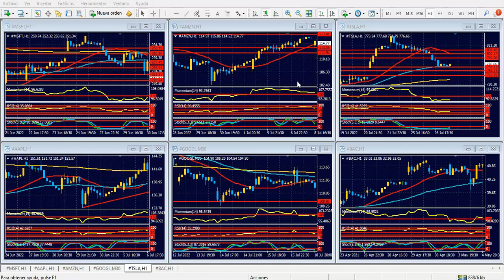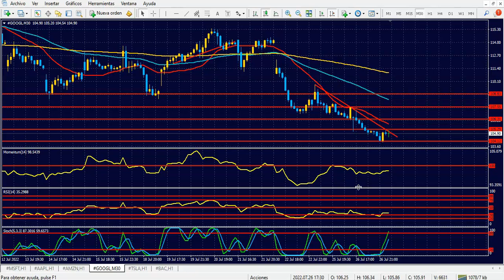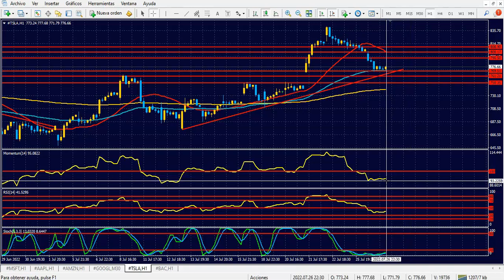Bolsa de Nueva York Miércoles 27 de julio de 2022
La Fed define el destino del dólar
Hola Amigos, buen día. Este miércoles a las 2:00 pm del este, la Reserva Federal dará a conocer su comunicado de política monetaria. Se espera un aumento de tipos de interés del orden del 0.75%, aunque en las últimas semanas habían circulado versiones de que el alza podría ser hasta del 1%. Sin embargo, la proximidad de una recesión en Estados Unidos parece haberle puesto freno a las aspiraciones del banco central de luchar contra la inflación en términos tan agresivos.
El dólar llega a esta instancia muy fuerte. El euro apenas se ha alejado de sus mínimos de 20 años, que tocó dos semanas atrás en 0.9950, quebrando la paridad ante el dólar, en tanto la libra se ubica no muy lejos de sus mínimos de 2 años y medio, que alcanzó días atrás en 1.1730. El yen, por su parte, intenta recuperarse de su caída de casi 26 años, que lo llevó a rozar 140.00 a inicio de este mes. Como se ve, hablamos de niveles particularmente bajos para monedas muy tradicionales y seguras, lo cual pone de manifiesto la búsqueda de refugio por parte de los inversores.
La situación lo amerita. La guerra en Ucrania fue la gota que rebalsó un vaso que venía ya bastante lleno, con una crisis desatada en marzo de 2020 con el inicio de la pandemia. El mundo se paralizó durante varios meses, aunque la bolsa de Nueva York rápidamente se recuperó y alcanzó máximos históricos en noviembre de ese año, impulsada por una liquidez de la Fed que en ese momento parecía no tener fin.
Fue precisamente ese exceso de liquidez, sumado a la demanda exacerbada de bienes y servicios a nivel global lo que generó no solo una inflación galopante, sino también enormes dificultades en la cadena de suministros. El petróleo pasó de valores negativos, una situación insólita pero que ocurrió hace apenas poco más de 2 años, a valores máximos de casi 15 años, sin pausas.
Cuando la Fed reaccionó, la inflación ya superaba el 5%, y allí abandonó su discurso de “fenómeno transitorio” para admitir que la situación comenzaba a irse de las manos. Y fue en febrero de este año cuando la invasión de Rusia a Ucrania disparó los precios de la energía y las materias primas vinculadas a la alimentación, multiplicando el efecto nocivo de la inflación.
Las alzas continuas de tipos de interés no fueron por ahora suficientes para frenar el creciente costo de vida. La Fed echó meno a esta herramienta tres veces este año, e incluso comenzó a recortar su gigantesco balance de 10 billones de dólares, pero por ahora no logró siquiera ponerle un techo a la inflación, que en junio superó el 9% interanual.
El combate a la inflación se topa ahora con una probable recesión, cuando faltan 24 horas para que se conozca el PBI avanzado del segundo trimestre.
La reacción del mercado a los anuncios de este miércoles parece descontada: el dólar tiene bastante para ganar en forma inmediata, y la bolsa de Nueva York bastante para perder. Claro, hay que conocer el tenor del comunicado, y sobre todo escuchar al presidente de la Fed, el Sr. Powell, quien explicará las medidas que se tomen, y dará alguna pista de lo que viene.
El panorama luce complejo, y difícilmente vaya a cambiar la tendencia alcista del dólar en estos tiempos, aunque una visión algo pesimista de la economía podría ponerle un límite, en especial ante las monedas europeas. Por otra parte, si los rendimientos de los bonos llegaran a caer, el oro, muy débil en estas horas, podría dar señales de recuperación. En cualquier caso, convendrá tener paciencia y esperar, dado que los movimientos, en el corto plazo, serán sumamente bruscos.